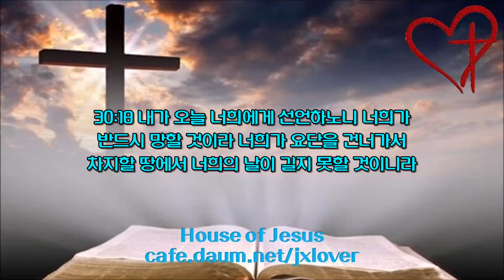[2.5배속](19일차) 신명기 21장-신명기 30장